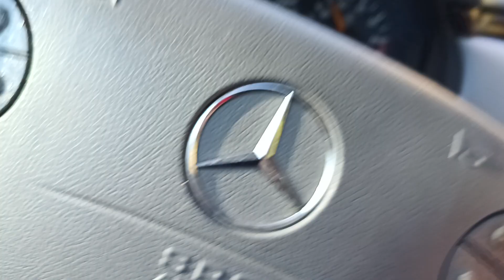Sarajevo Hills Bjelasnica Igman